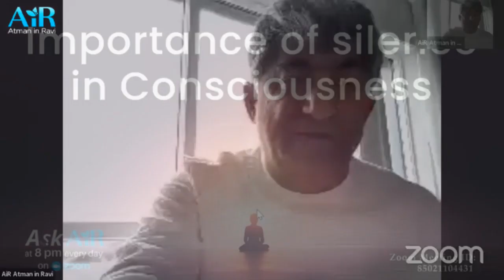Ask AiR 12 October 2023 I Ask AiR I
What is silence in Consciousness? Why is silence important in Consciousness? How does it help us evolve on our spiritual journey? Today on Ask AiR